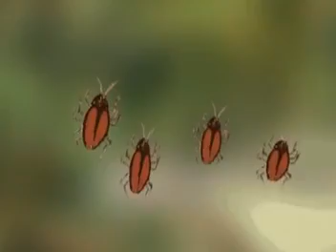Thakumar Jhuli Bengali Cartoon Seyal Pandit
Thakumar Jhuli Bengali Cartoon